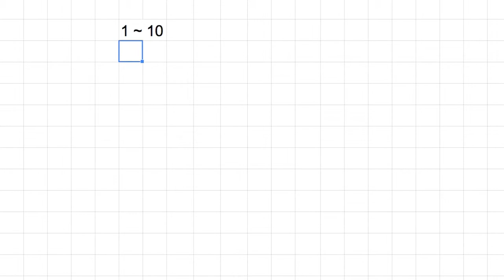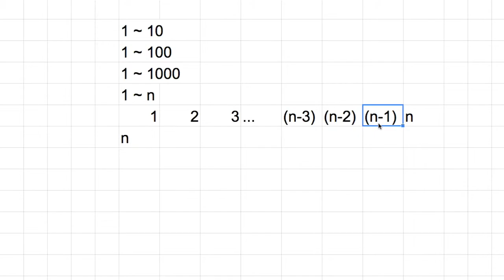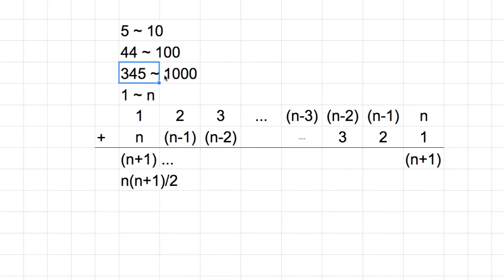[숫자와 논리] 603 - 연속적인 숫자 더하기